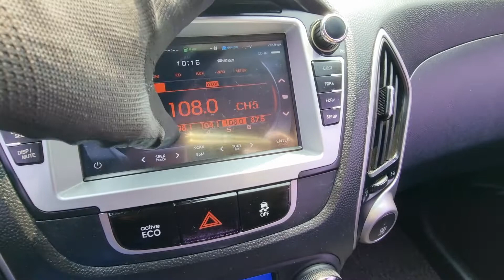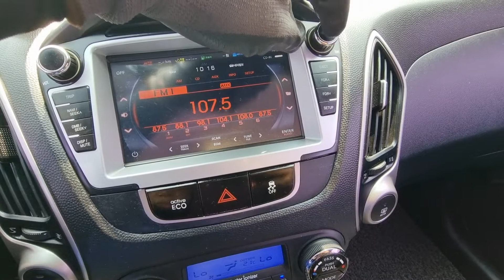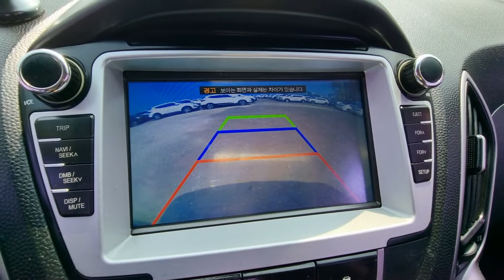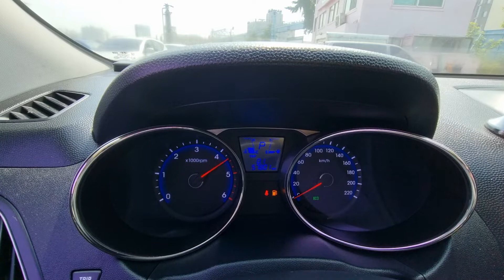TUCSON KMHJU81VBCU490747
Autoleader